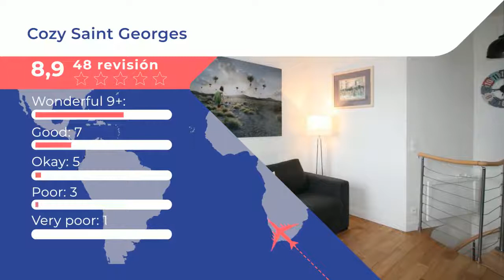Cozy Saint Georges |Comentarios de clientes. Opiniones reales. París, Francia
¡Uno de los bestsellers en París! El Cozy Saint Georges está situado en París, a solo 2,1 km de los jardines de Luxemburgo y a 3 km de la Sainte-Chapelle. Ofrece conexión WiFi gratuita y cocina totalmente equipada. El apartamento cuenta con TV de pantalla plana por cable y sala de estar. El Museo Rodin está a 3,6 km del apartamento. El aeropuerto más cercano es el de París-Orly, ubicado a 13 km del Cozy Saint Georges.   Place d'Italie - 13º distrito es una opción genial para los viajeros interesados en los lugares antiguos, las catedrales y el arte.